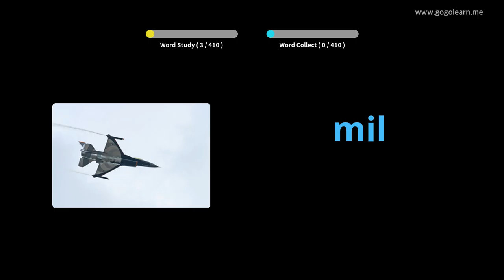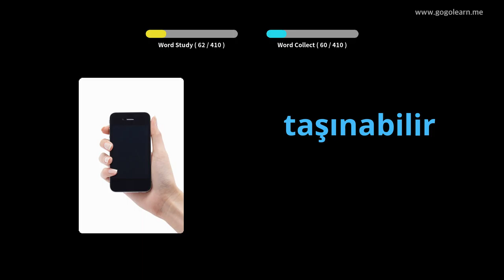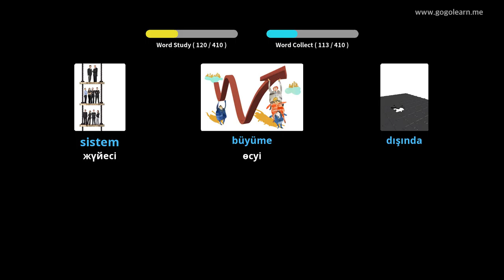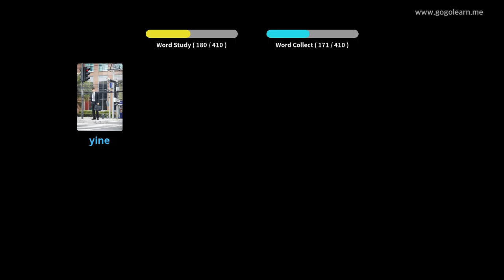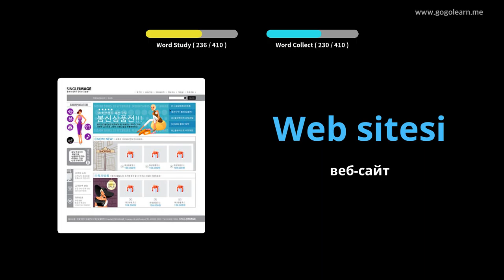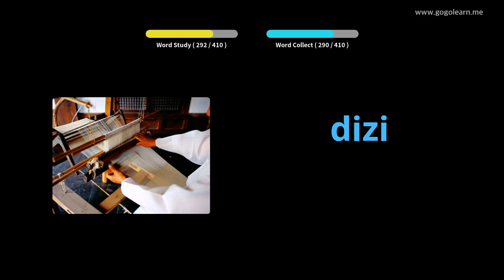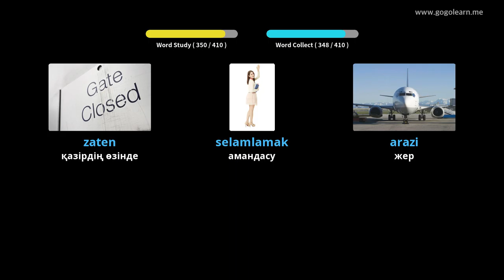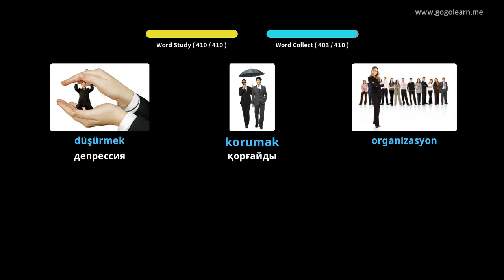Түрік сөздіктер орта мектебі 2 | Golearn